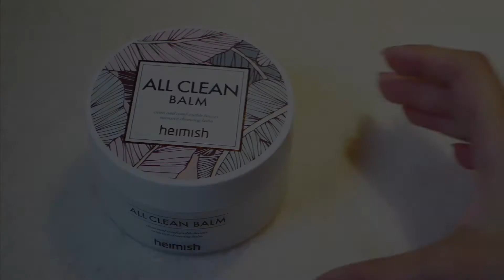Heimish All Clean Balm | Momiji Beauty